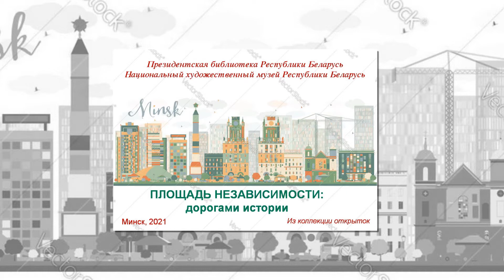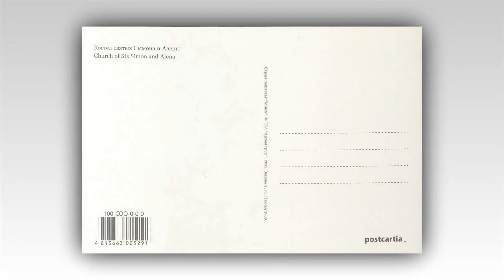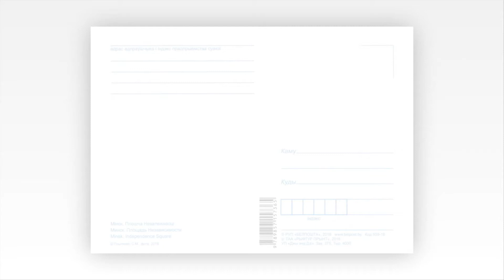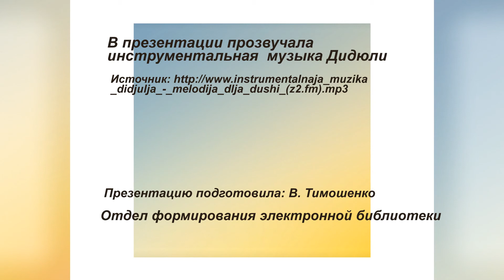Площадь Независимости: дорогами истории (из коллекции открыток)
3 июля наша страна традиционно отмечает День Независимости – главный праздник белорусской государственности.

По случаю знакового события Президентская библиотека Республики Беларусь предлагает вашему вниманию презентацию «Площадь Независимости: дорогами истории…», подготовленную по материалам открыток из фонда Национального художественного музея Республики Беларусь.